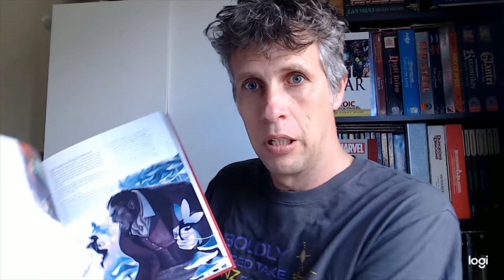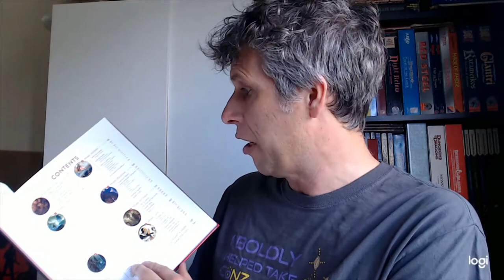Unboxing: Cortex Prime RPG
Morgue tears open an envelope and takes a look at the beautiful new Cortex Prime RPG!
Plus a surprise at the end...